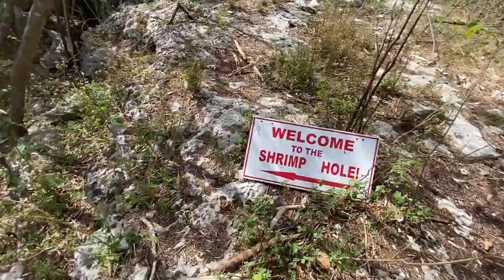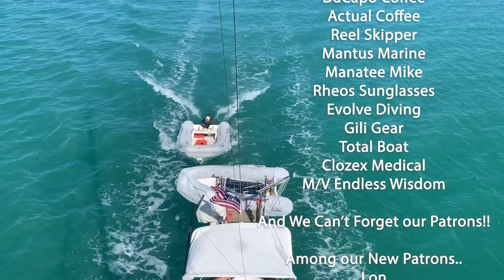Girls Climb For Coconuts...Do We Fall? More SPEARFISHING In Deep Waters! [S2:E52]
Hello Everyone!

This is our last week in Clarencetown, Long Island. It is such a big Island and there is so much to do! We just can't get ourselves to leave. There are so many places to visit, the fishing is AMAZING, and we have met so many amazing people. This week we have a little fun collecting coconuts, a little adventure to the shrimp cave, and some spear fishing to feed the crew!!

Want to support our travels and get an early peak at our videos?!